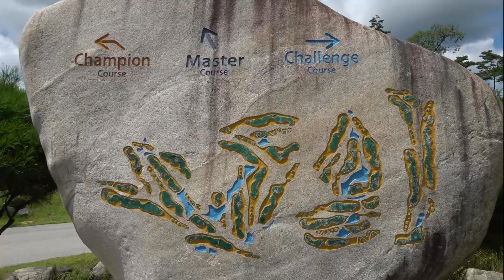[EP.75] 빨간바지 징크스를 깨라!ㅣ박정식&모제욱 전반 1부ㅣ싱싱골프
✨75번째 이야기✨
💜오늘의 게스트💜
 - 박정식, 모제욱

싱싱골프에 전해져 오는 징크스가 있다...
바로 빨간바지만 입으면 잘 되던 스윙도 안 된다는.

과연 모제욱은 그 징크스를 깨고
시원한 스윙을 보여줄지!

노래하고🎵 골프치고⛳
싱싱고향별곡 웅이아재의 리얼 골프 라이프!
눈물 없이, 웃음 없이, 감동 없이 볼 수 없는 진짜 골프 예능

▶웅이아재의 싱싱골프